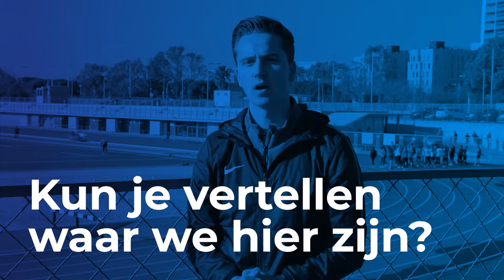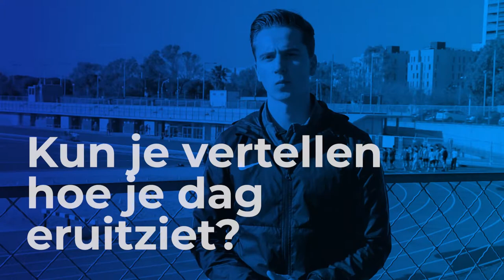Guus Nijkamp - Sport & Business - Johan Cruyff College Roosendaal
Hordeloper Guus Nijkamp is inmiddels afgestudeerd aan het Johan Cruyff College Roosendaal, waar hij Sport & Business studeerde. Eind 2019 vertrok hij voor zijn stage naar Barcelona. Tijdens zijn verblijf bleef hij volop trainen. In de video vertelt hij over de verschillen in training en hoe zijn dagen eruit zagen.

Informatie over Johan Cruyff College, de beste combinatie van topsport en mbo in Nederland: